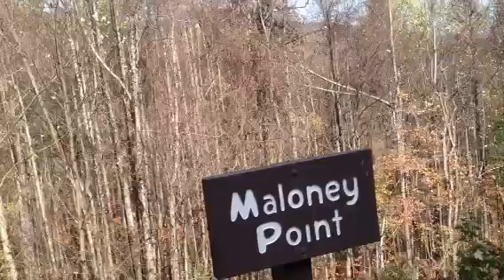Smoky Mounters Tennessee